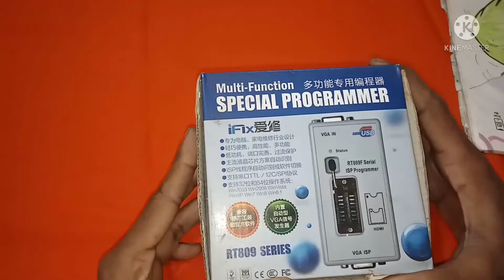RT809F BOOS PROGRAMMER TUTORIAL IN HINDI&ENGLISH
RT809F PROGRAMMER TUTORIAL IN HINDI&ENGLISH.
RT809F PROGRAMMER PRICE..
Rt809f bios programmer tutorial.